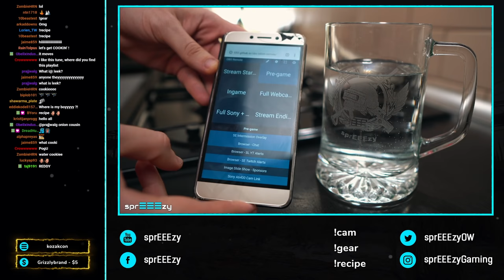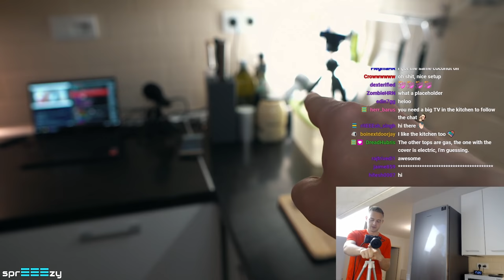Pork Stir Fry & Cauliflower Rice | Low Carb / Keto | LIVE Cooking with sprEEEzy #1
First ever LIVE cooking stream! Pork tenderloin stir fry in soy sauce with a side of cauliflower rice. Low carbohydrate & keto friendly cuisine. Romantic dinner finisher, of course.

★ Info
Croatian variety streamer, started streaming full-time late 2017. The stream is (mostly) family friendly. Gaming background

Monday: 17:00 [LIVE]
Tuesday: 17:00 [LIVE]
Wednesday: 17:00 [LIVE]
Thursday: 17:00 [LIVE]
Friday: [Chance of stream]
Saturday: [Chance of stream]
Sunday: 17:00 [LIVE]

Times are CET (Central European Summer Time, UTC+2). Will try to stick to the schedule as much as possible. Starting times may vary +- 1h.